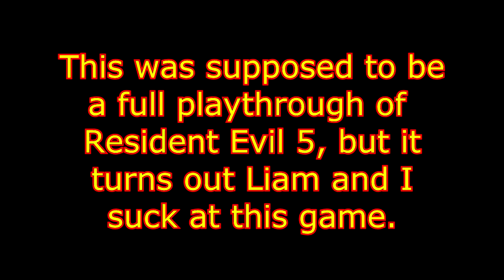Let's Fail at Resident Evil 5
Denzel Washington's friends are a lot more annoying than we remember. Oh, and run.